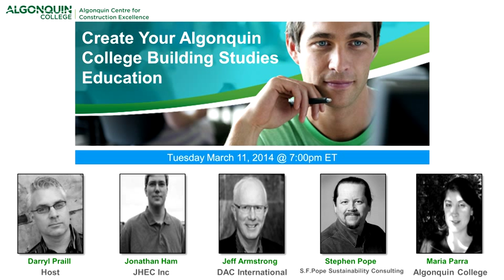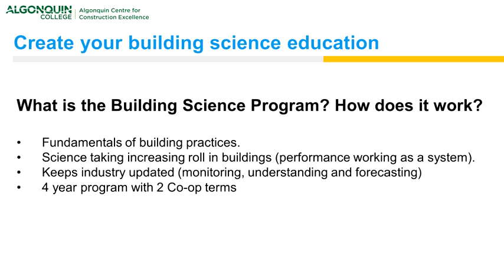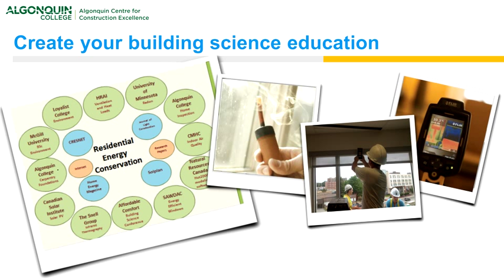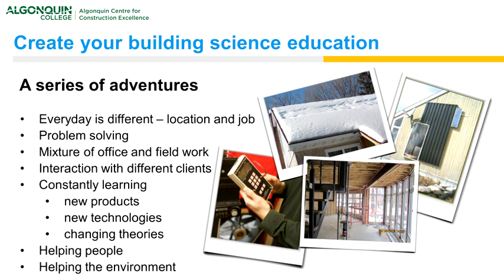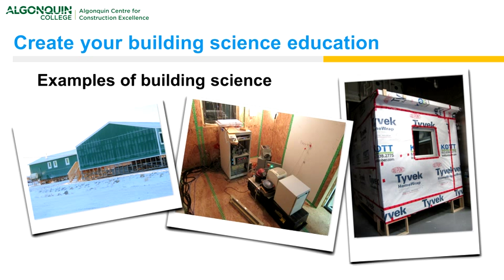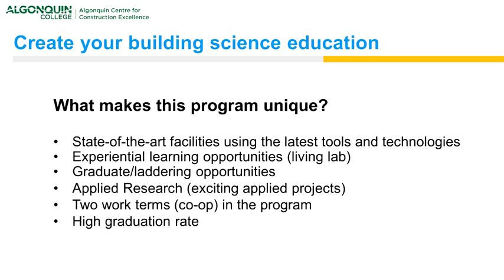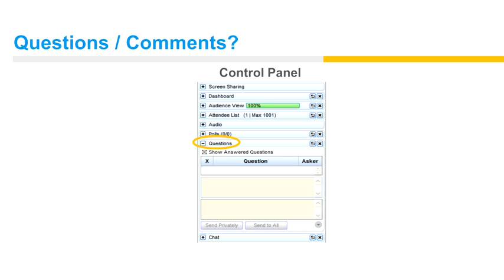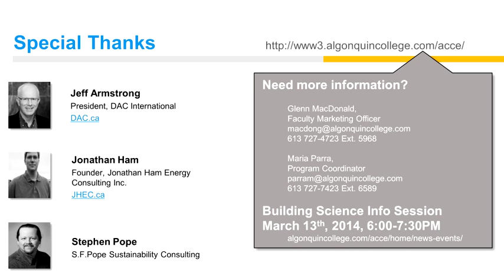Create your Building Science Education with Algonquin College - Webinar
Tuesday March 11, 2014 with host Daryll Praill

This video was produced before the onset of the COVID-19 Pandemic. It reflects a campus life that is currently altered to ensure the health and safety of our students and employees. We are currently following all protocols as outlined by our public health authorities.